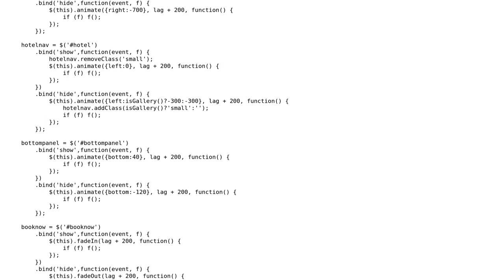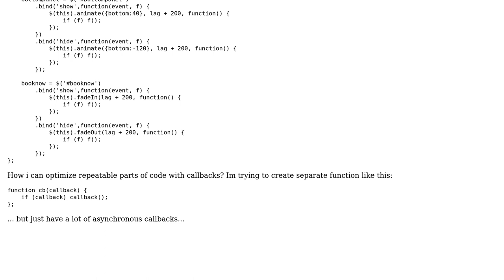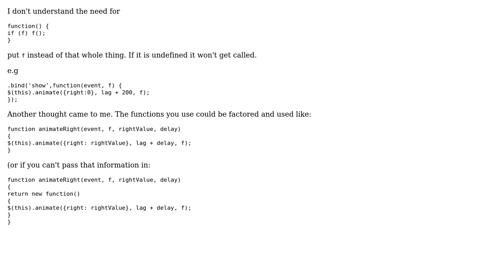Code Review: jQuery callbacks optimization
With thanks & praise to God, and with thanks to the many people who have made this project possible! | Content (except music & images) licensed under CC BY-SA | Music | Images & others | With thanks to user Quill user James Khoury user 350D and the Stack Exchange Network Trademarks are property of their respective owners. You are responsible for your own actions.